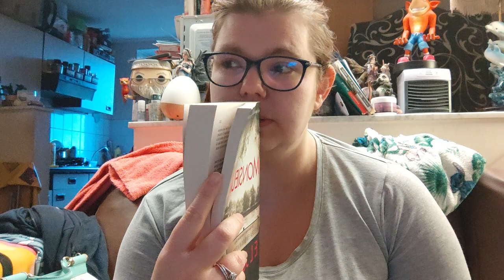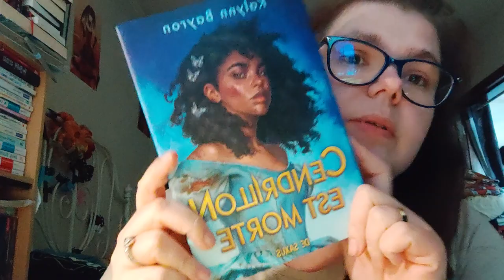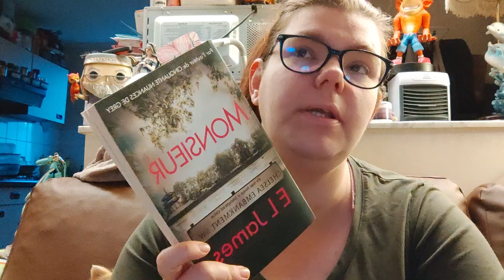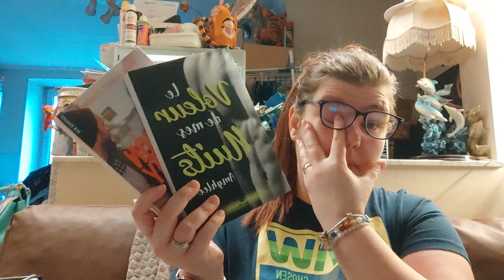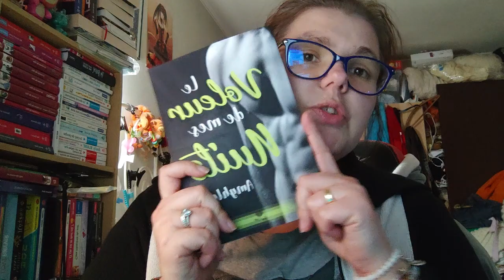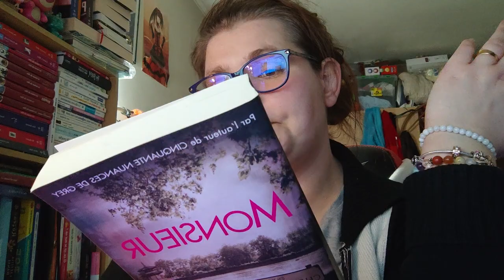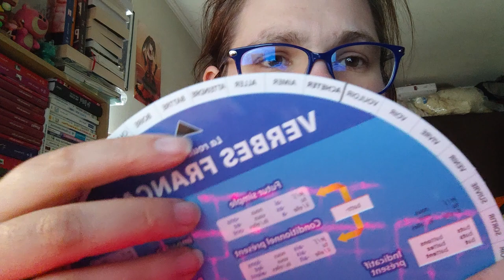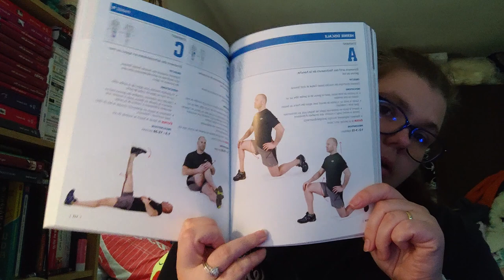Reading Vlog du 15 mars au 02 avril 2023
Holà il est l'heure tant attendue. Reading Vlog du 15 mars au 02 avril 2023
Mon compte:

bebeclochette10

Clochette Arizona

Livraddict :
bebe clochette

ma wishliste:

Vinted :
clochette6715